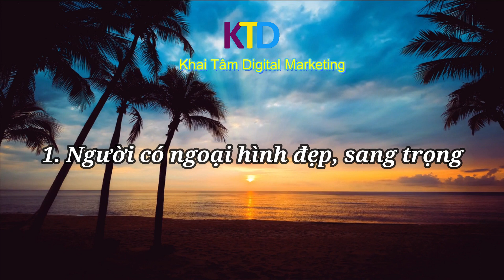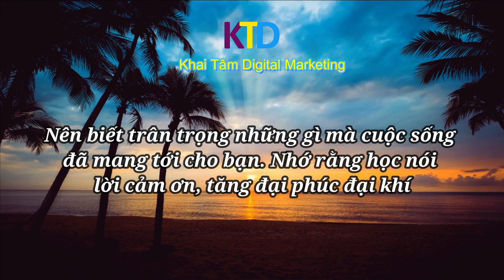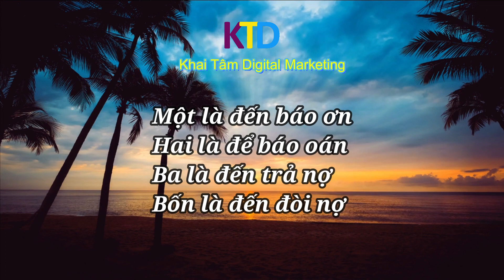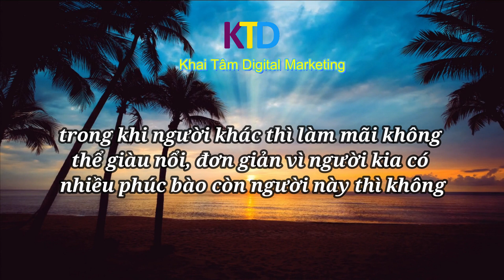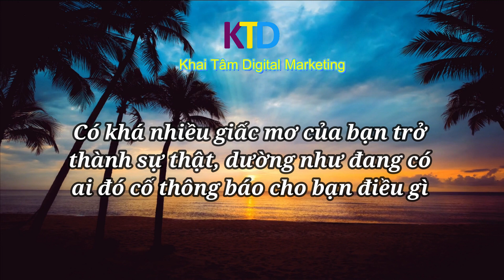Những dấu hiệu cho thấy bạn được Thần Phật che chở [Đáo lý cuộc sống]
Xem ngay đi bạn sẽ được Thần Phật che chở phù hộ đấy#digitalmarketing